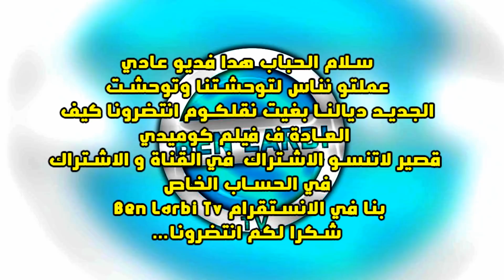PARODIE-"Guérilla" Ben Larbi Tv /Nod Takhar N zakaria/2018 بارودي نود تخر نزكريا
سلام الحباب هدا فديو عادي عملتو نناس لتوحشتنا وتوحشت الجديد ديالنا بغيت نقلكوم انتضرونا كيف العادة ف فيلم كوميدي قصير لاتنسو الاشتراك في الانستقرام شكرا لكم